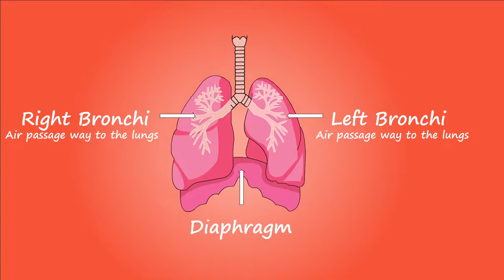LUNG PARTS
ABOUT LUNGS